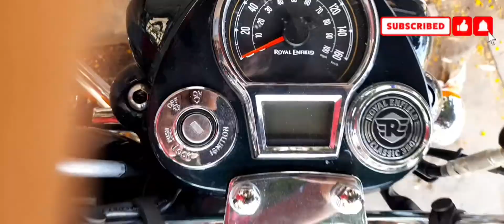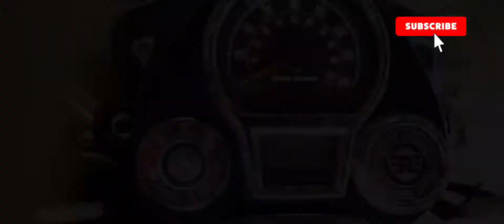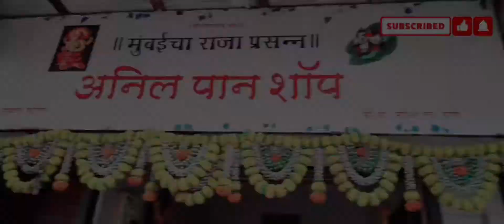o 🧐 bhai 500 Ka pan || आज तक मैने इतना महंगा पान नही खाया || ajj to maja aane wala hai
my new video please saport my channel